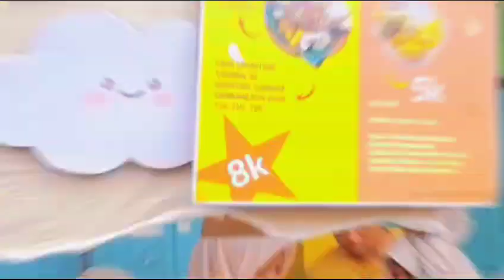Mini Vlog Market Day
Kelompok 1 (X IPA 3)

Anggota:
1. Addaifan (1)
2. Alisya Wulandari (3)
3. Andhika Hilwa Suparno (5)
4. Athaayaa Ayu Althafunnisa Mardianto (7)
5. Aurellia Keisha Risnie Sunarti (9)
6. Egy Dwi Rangga (11)
7. Ferdiyansyah (13)
8. Kayla Nazrotul Izza (15)
9. Keisya Auliani (17)
10. Lingga Candra Putra (19)